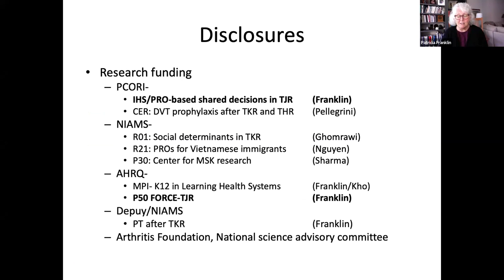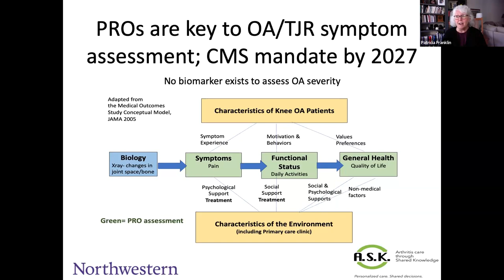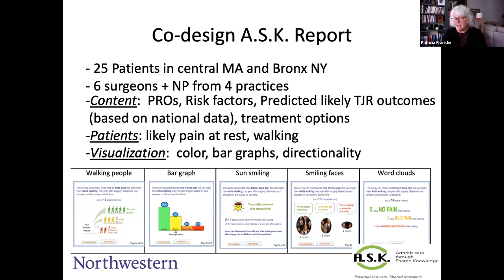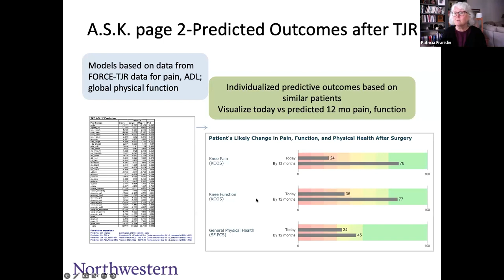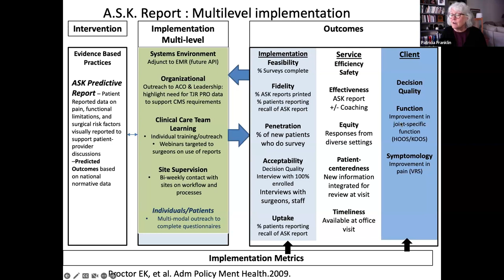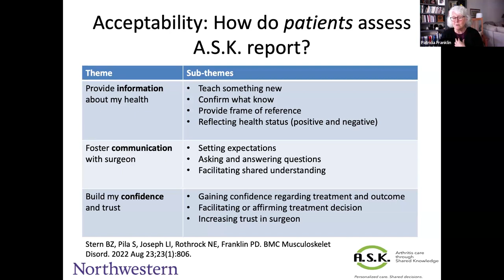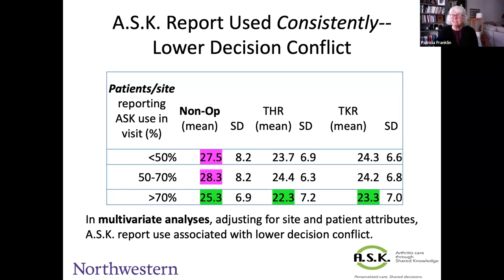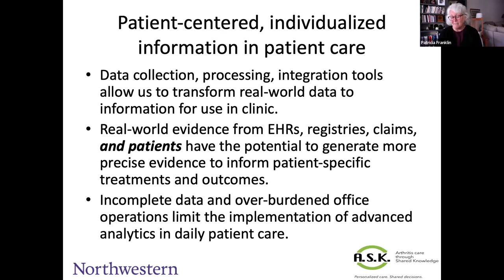CLHSS iMpact Seminar | Patricia Franklin | September 5, 2023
“Design and Evaluation of an Individualized Patient-Centered Decision Tool in a Learning Health System”

View abstract, download audio transcript/slide deck:  med.umn.edu/clhss/education/impact-seminar#Past

Patricia Franklin, MD, MBA, MPH
Professor, Departments of Medical Social Sciences, Orthopedics, and Rheumatology

Register for future iMpact seminars: z.umn.edu/clhssimpact